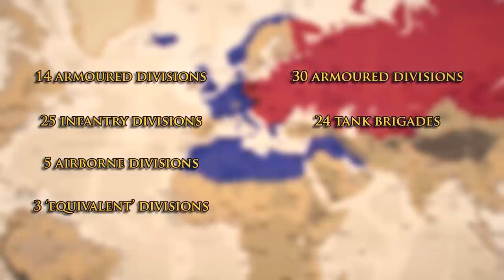Operation Unthinkable - Churchill's Plan to Defeat Stalin - COLD WAR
Our series on the history of the Cold War period continues with a documentary on Operation Unthinkable - the plan of Churchill to defeat Stalin and push the Soviets out of Europe.